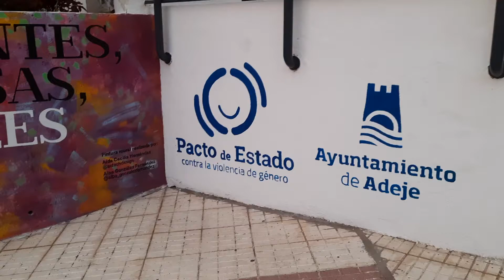🟣Feliz 8 de Marzo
👋🤌Hermoso. En adeje Feliz